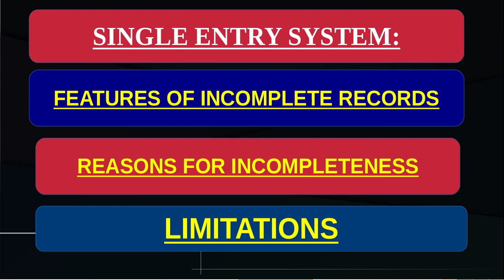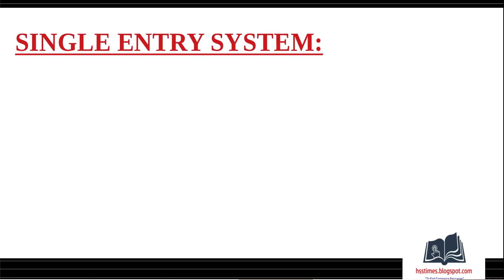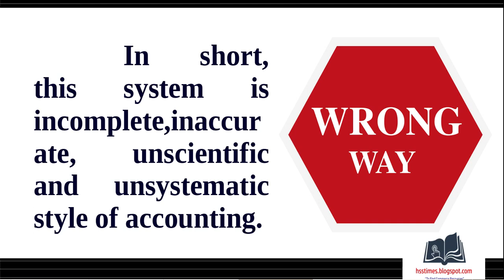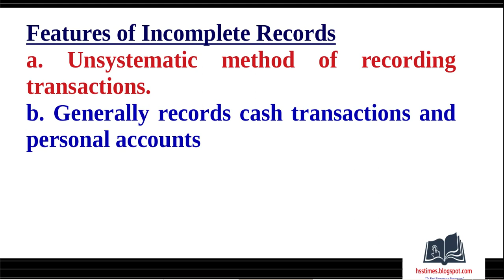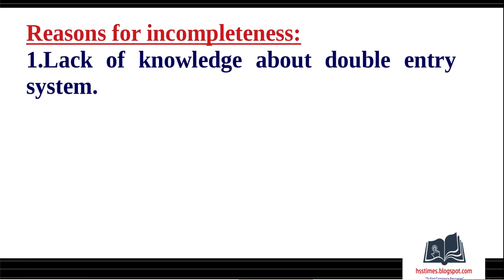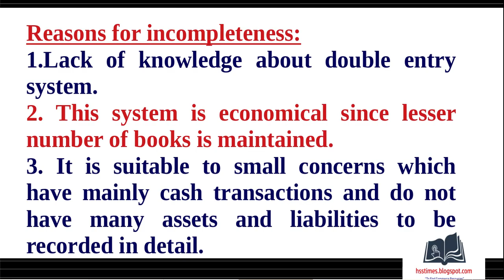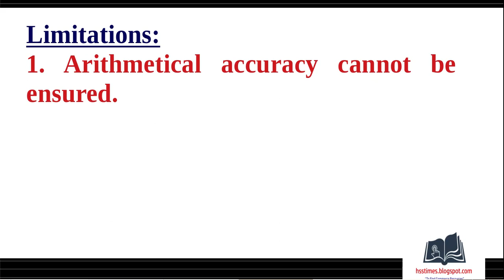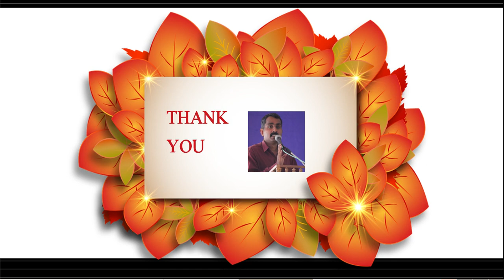ACCOUNTS FROM INCOMPLETE RECORDS | +1 ACCOUNTANCY | SINGLE ENTRY SYSTEM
+1 ACCOUNTANCY
Chapter -11- ACCOUNTS FROM INCOMPLETE RECORDS
CLASS 1:
SINGLE ENTRY SYSTEM
FEATURES OF INCOMPLETE RECORDS
REASONS FOR INCOMPLETENESS
LIMITATIONS OF SINGLE ENTRY